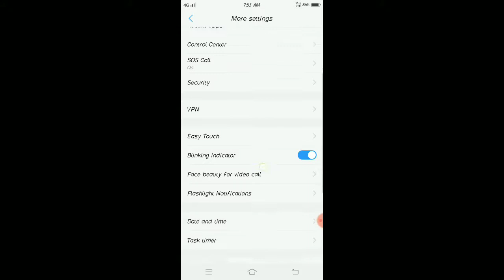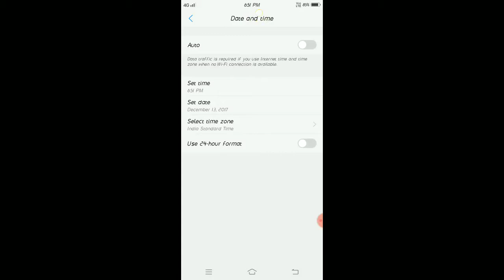How to change time and date in vivo v7 plus, apne phone time kaise change kare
How to change time in vivo v7 plus, apne phone time kaise change kare _____________________